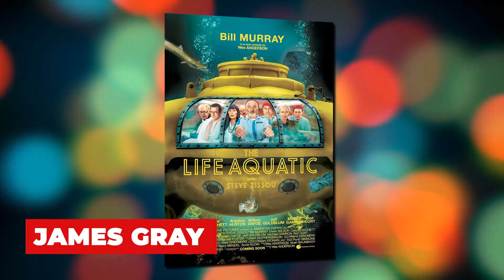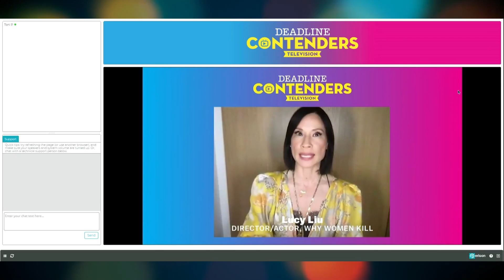Celebrities Who've PUBLICLY Accused Bill Murray Of MISCONDUCT..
Welcome back to Flixified, today on the channel we're going to be talking about Celebrities Who've PUBLICLY Accused Bill Murray Of MISCONDUCT, if you're excited to learn more about this then make sure you watch the whole way through because you don't want to miss the details we have for you!